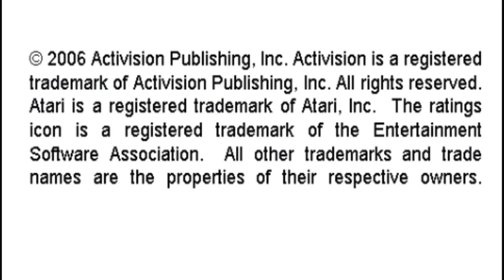Megamania Activision Hits Remixed 1P Guided Missiles Sony Playstation Portable Emulated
Megamania
Activision Hits Remixed
1P Guided Missiles
Sony Playstation Portable | Emulated